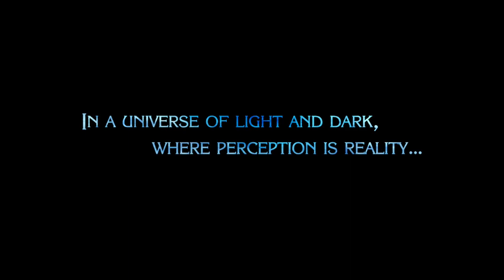Records of Time . The End . Story Mode . Bayonetta 2 . Nintendo Switch/Wii U